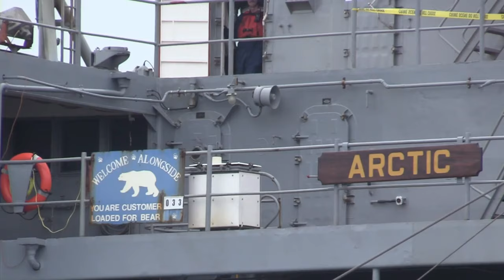USS George H.W. Bush Sailors Participate in a Fueling-at-Sea Exercise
ATLANTIC OCEAN (Aug. 21, 2022) Sailors assigned to the Nimitz-class aircraft carrier USS George H.W. Bush (CVN 77), participate in a fueling-at-sea exercise with the fast combat support ship USNS Arctic (T-AOE 8), Aug. 21, 2022.

GHWB Sailors Participate in a Fueling-at-Sea Exercise
UNITED STATES
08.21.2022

 George H.W. Bush provides the national command authority flexible, tailorable warfighting capability as the flagship of a carrier strike group that maintains maritime stability and security to ensure access, deter aggression and defend U.S., allied and partner interests. (U.S. Navy video by Mass Communication Specialist 3rd Class Brandon Roberson, Mass Communication Specialist 3rd Class Ryan Hartman. and Mass Communication Specialist Seaman Samuel Wagner)

Film Credits: Video by Petty Officer 3rd Class Ryan Hartman, Petty Officer 3rd Class Brandon Roberson and Seaman Apprentice Samuel Wagner
USS George H.W. Bush (CVN 77)